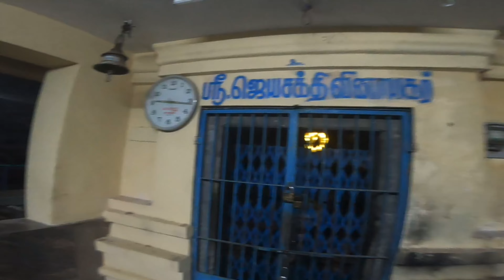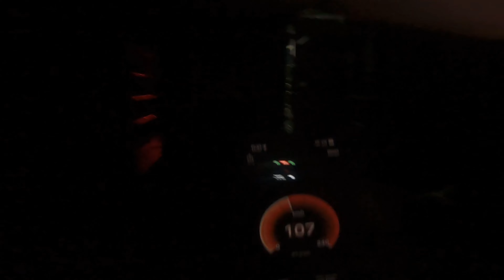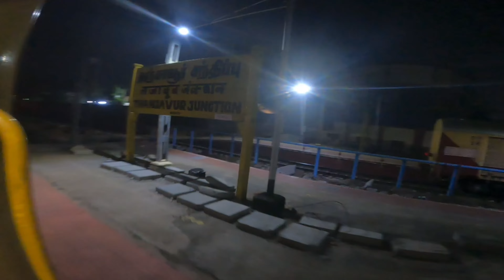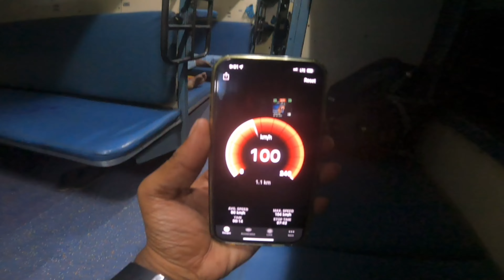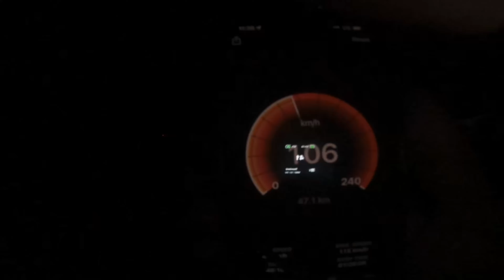Thanjavur To Coimbatore | Chemmozhi Express 16615 | Delta - Manchester | Best Train to Coimbatore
Chemmozhi Express 16615 (UP); 16616 (Down) is an express daily train run by Indian Railways between Coimbatore city Junction and Mannargudi. The train was named after Chemmozhi Manadu that took place in Coimbatore in 2010.

How to go Coimbatore by train
Chemmozhi express train
Manchester of tamilnadu
mannargudi to Coimbatore train
Thanjavur to Coimbatore train
Trichy to Coimbatore train
Karur to Coimbatore
Textile capital of tamilnadu
textile capital of india